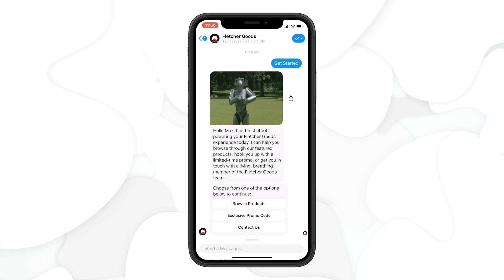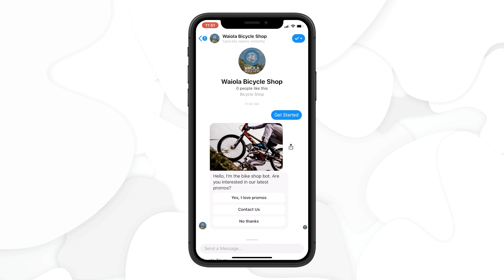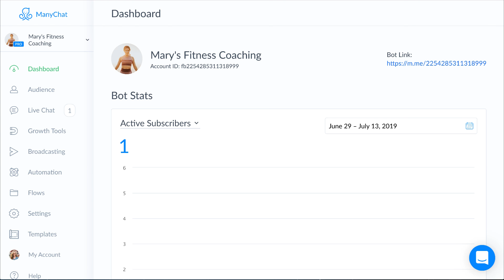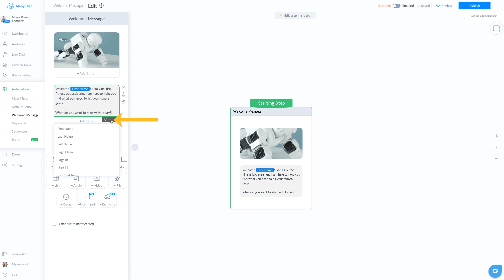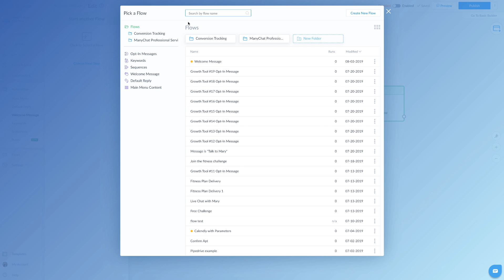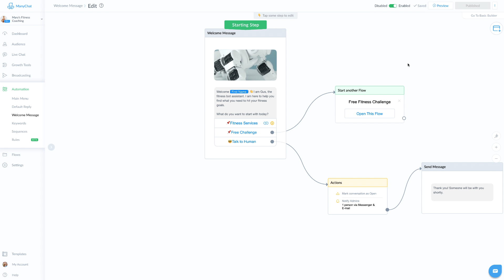Messenger Welcome Message - Manychat Course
Heads up: What you see in this video may not match the current Manychat experience. We’re hard at work at updating this content.

In this video, we will walk through how you create a Messenger Welcome Message in Manychat. The Welcome Message is the first message that a user will receive when they first message your page on Facebook. This is the place where you want to set expectations. Some people like to give their chatbot a persona, a name or avatar, something to make it more fun and engaging. If you did so this might be a place to introduce the user to him her or it!

Your welcome message is also a good place to let people know how they can unsubscribe at any time. Keep it short, personalized and feel free to direct people to other parts of your bot or even to external websites with the use of buttons and quick replies.